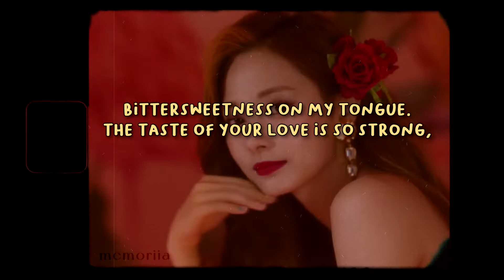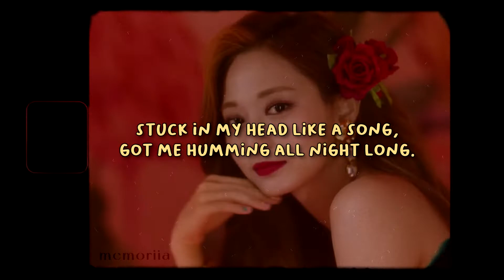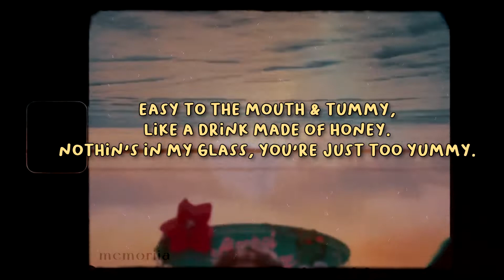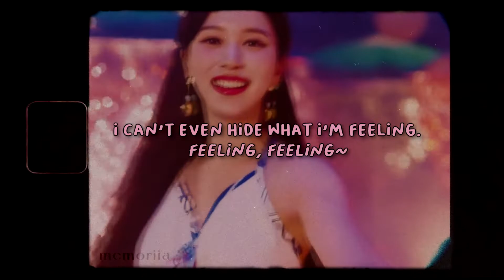twice - alcohol-free ⌜english version⌟ ｡✧*༺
˚ ༘ˀˀ  ꒰‧⁺ open me ! ✎ˀ

it would really make my day :)

-this is not an english translation! i'm just a kpop fan
who enjoys songwriting. this is just for fun.
-sometimes i do change the overall theme of
a song in order to match the rhythm/mood.
-please credit my youtube channel with
a link if u ever use this :)

twice, alcohol free, alcohol-free, taste of love, english version,
lyrics, mv, once, nayeon, jeongyeon, momo, sana, jihyo
mina, dahyun, chaeyoung, tzuyu, jyp entertainment